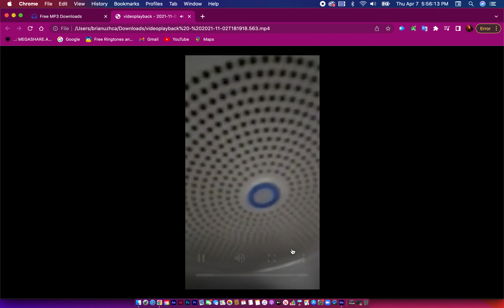Very Slow in Please exit through the rear door in Nova bus lfsa in 5958